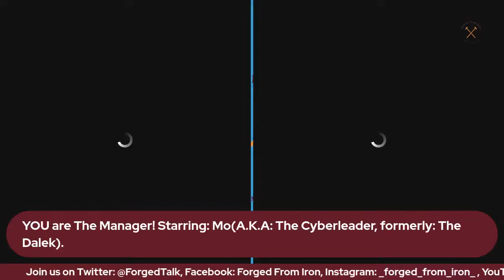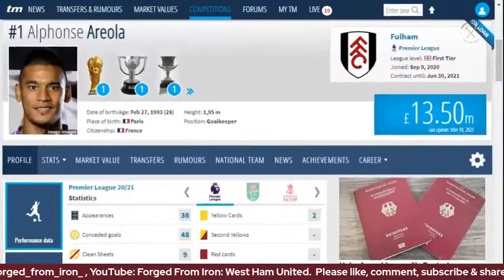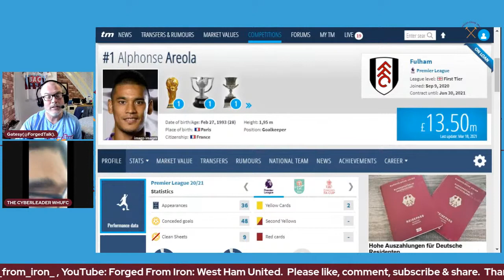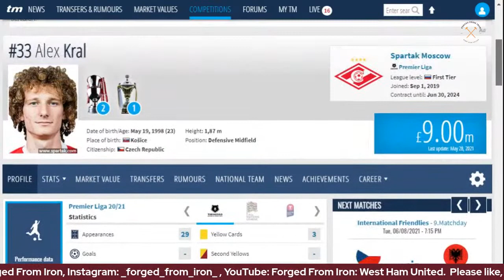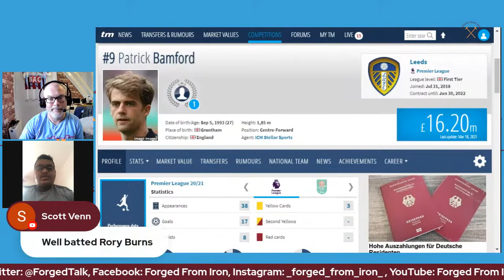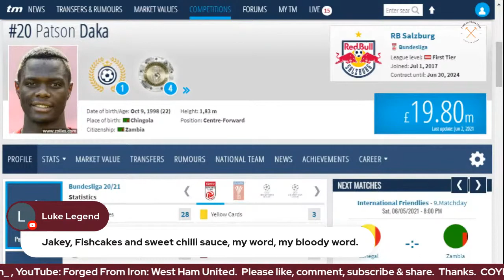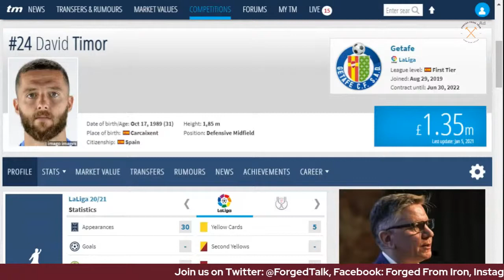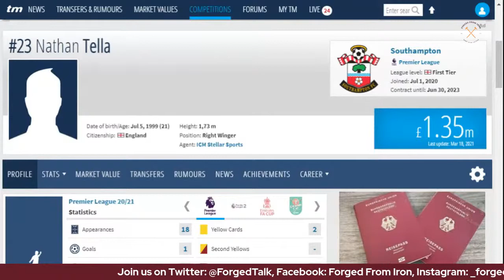YOU are The Manager! Starring: Mo(A.K.A: Cyberleader, formerly: Dalek).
Gatesy puts Mo(A.K.A: The Cyberleader, formerly: The Dalek) in David Moyes' shoes(Not literally!) & gives him a virtual £85m transfer budget to try to bring into Our club greater quality & quantity to Our squad to compete with Domestic & European competitions.

Please join Hammers Chat's Euro 2020 online game.  Prizes up for grabs PROVIDED there are 500 players minimum!  to join by Friday 11/6/21!